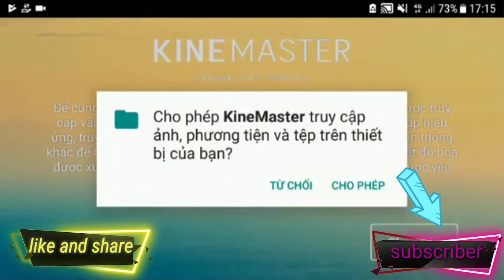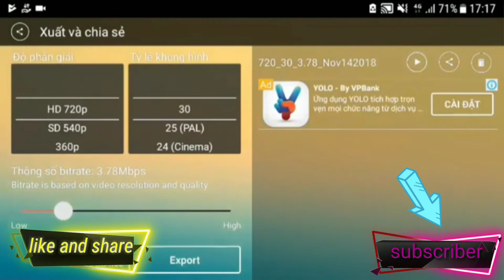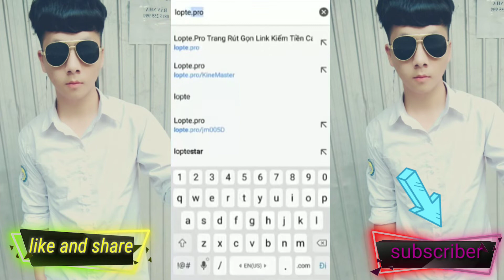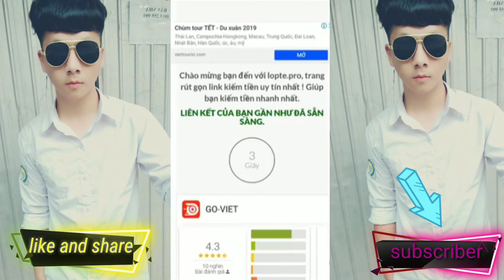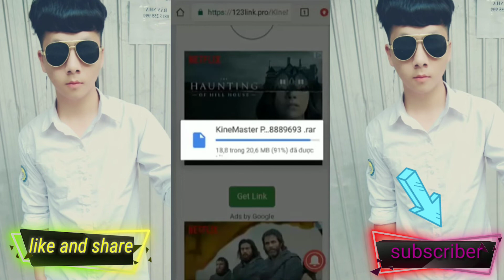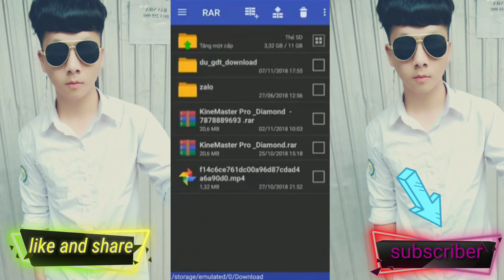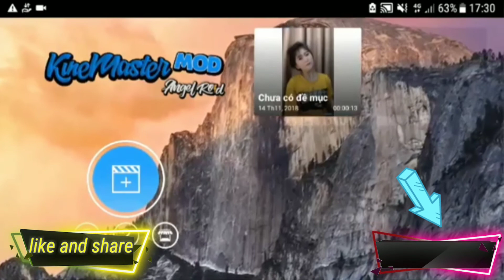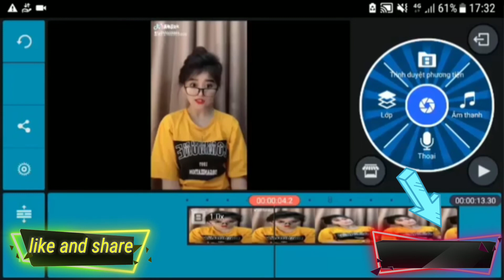Qhia Xoá (Hack) Lub LoGo kineMaster hauv xov tooj Android